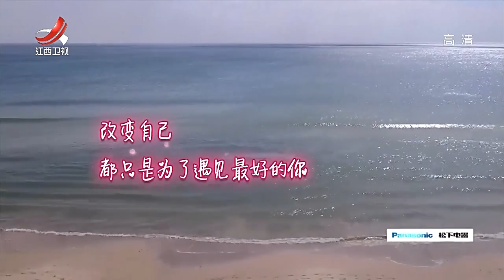《玫瑰之旅》泳池互撩被撞破 三人行太尴尬[720P版]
《玫瑰之旅》是一档恋爱交友观察类节目，该节目以相亲交友为纽带、以户外拍摄为载体、以中国传统婚恋观为依托，旨在为广大单身青年男女打造一个大型交友平台，引导青年男女树立正确的交友观、婚恋观、价值观。两位条件各异的男嘉宾，十位各具风格的女嘉宾，前往富有特色的人文胜地或风景区，通过六天时间的相处，完成一次浪漫的交友之旅